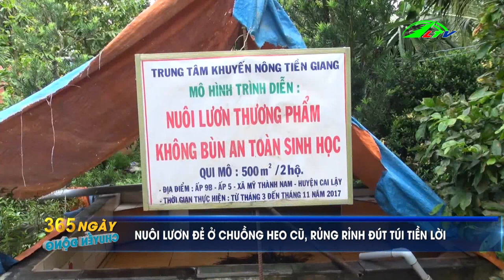Làng Hoa Giấy Nỗi Tiếng Ở Bến Tre | Tin Tức Nông Nghiệp | 365 Ngày Chuyển Động | Lâm Đồng TV